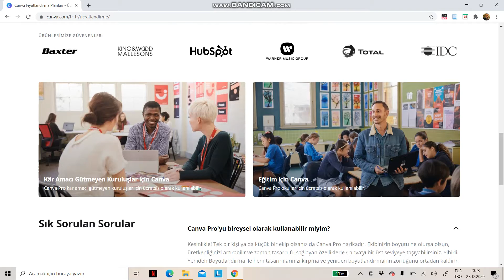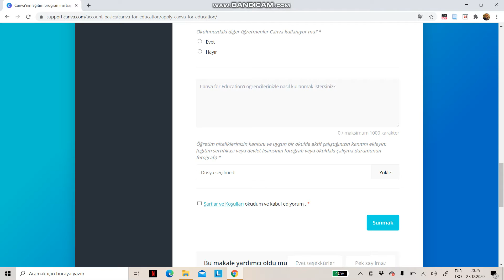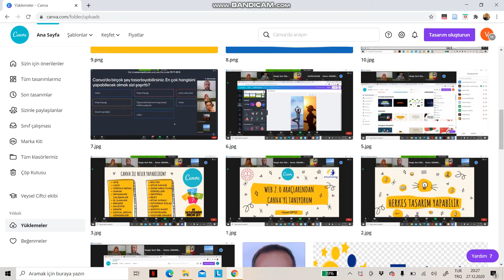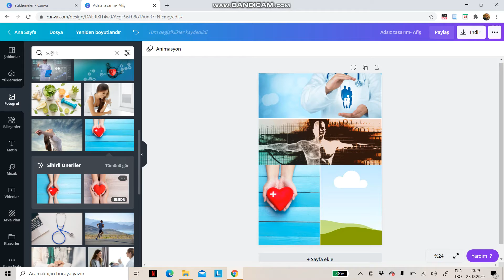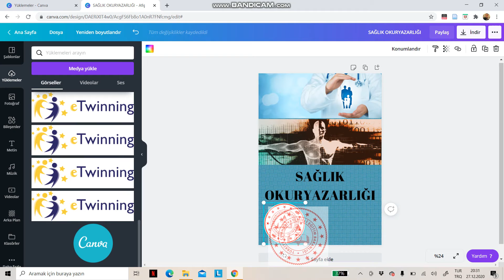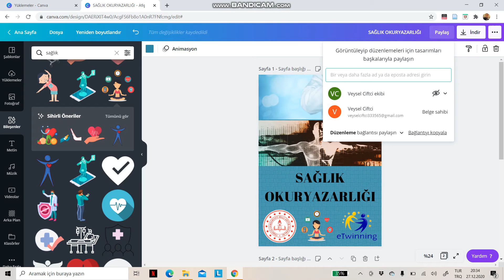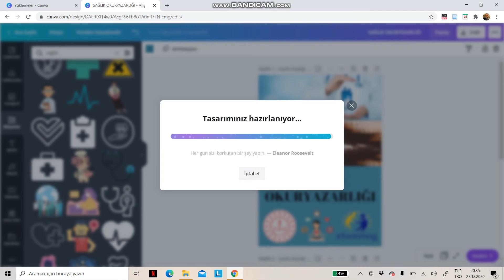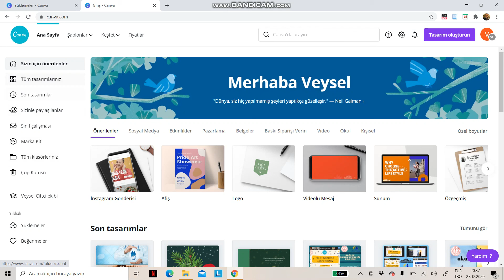Web 2.0 Araçlarından Canva'yı Tanıyorum -2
eTwinning Projesi çerçevesinde hayata geçirilen Sağlık Okuryazarlığı Projesi için hazırlanmıştır. Eğitim amaçlıdır. Hiçbir ticari amaç taşımamaktadır.